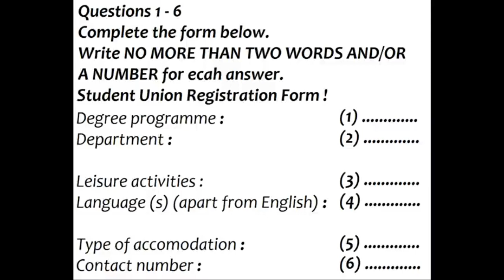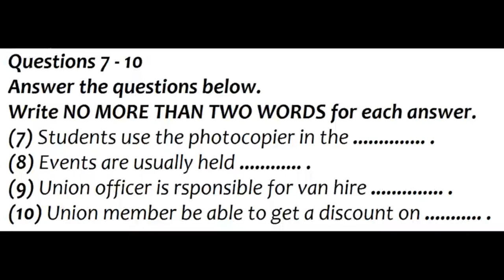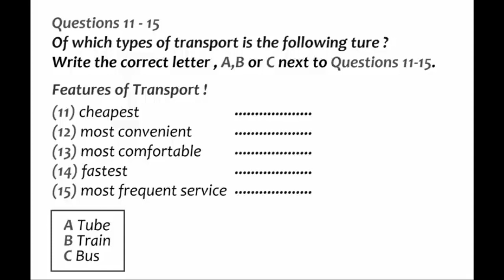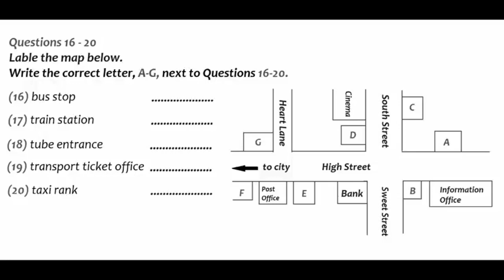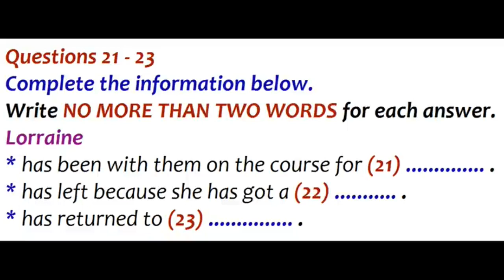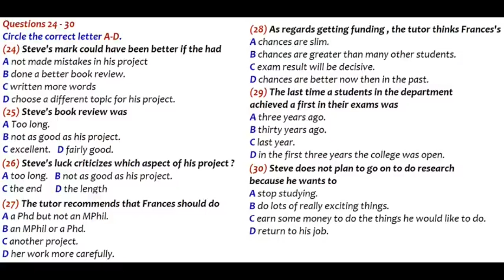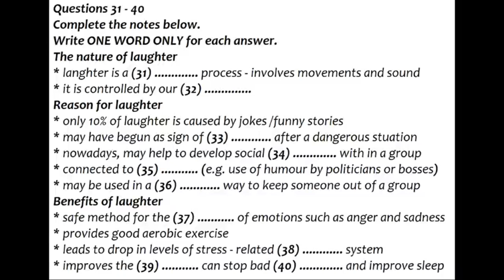IELTS Listening Practice Test 2021 - Student's Union Registration Form | Answers & Answer Sheet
Listening Test (compilation)
IELTS

Student's Union Registration Form

The IELTS Listening test will take about 30 minutes, then you will be given an extra 10 minutes to transfer your answers to the answer sheet.

There are four parts in this practice and you have to make sure you move swiftly from one page to the next so that your practice is as realistic as possible.

By the way, before you start, and write your answers on the question paper while you are listening, use a pencil. Take note to listen to the instructions for each section of the test carefully. Answer all of the 40 questions altogether. Each question carries one mark.

📍Questions?

Let's be SOCIAL F R I E N D S